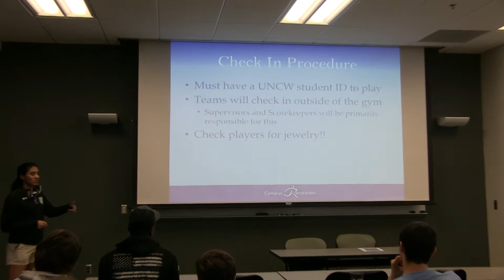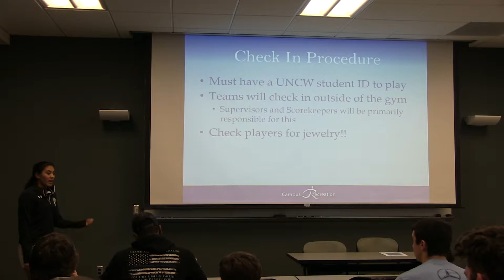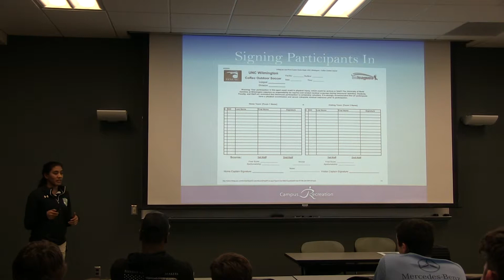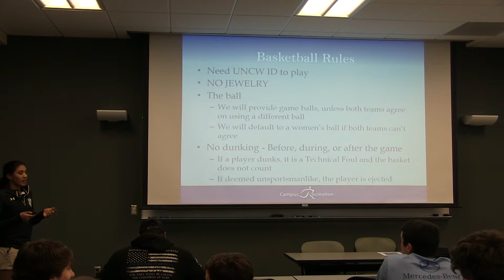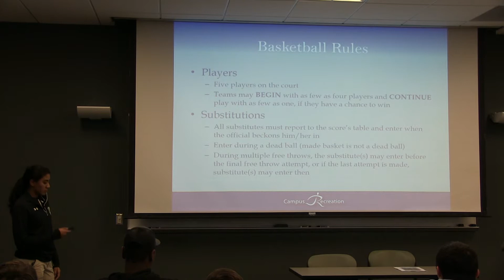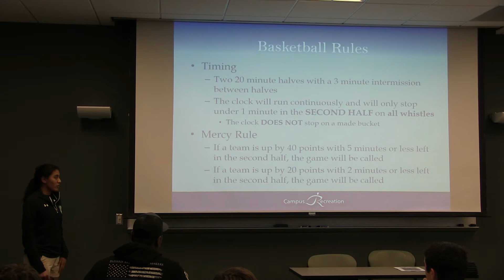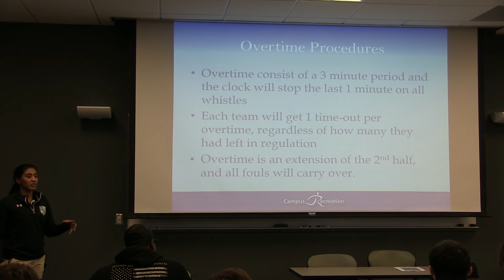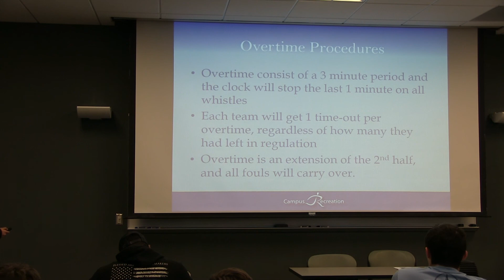Basketball Rules- Basketball Training Night 1 (Spring 2019)